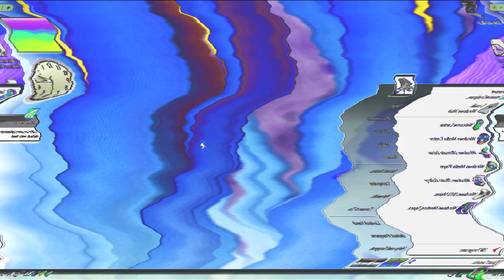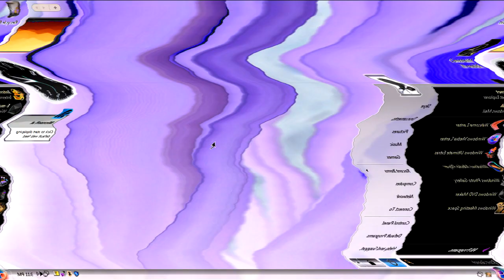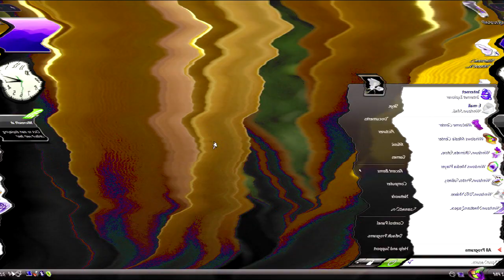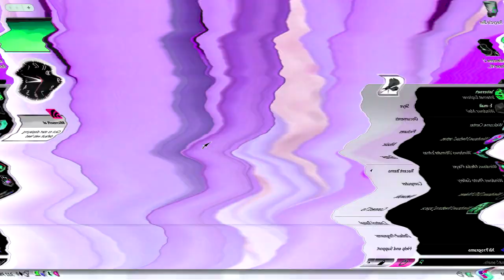Windows Vista Delta Edition And Desktop Startup Sound Effects (SBP1982E) in G Major 75